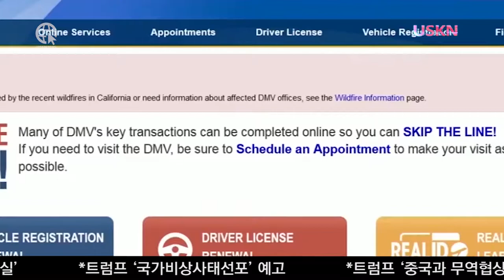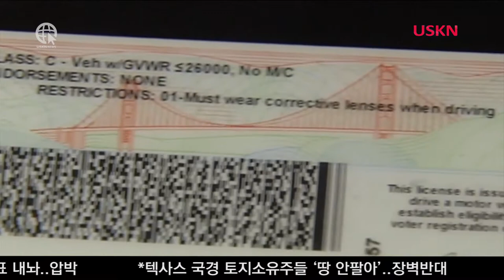CA주 운전면허증만으로도 국내선 탑승가능 연장